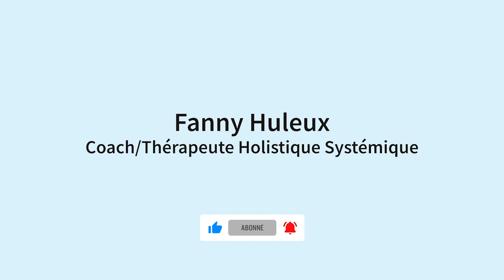Que feriez-vous si vous vous sentiez pleinement vous-mêmes, apaisées et épanouies ?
Je dis souvent aux femmes que j’accompagne : « Mon rôle est de vous donner les outils et les connaissances pour avancer, mais c’est à vous de savoir ce que vous voulez créer avec et de passer à l’action. Je ne peux pas le faire à votre place ».

C’est pour quoi, dans les saisons précédentes, l’un des premiers exercices que je demandais aux participantes de Stable & Ancrée était de se dessiner au début du programme, avec tout leur stress, leurs blocages, leurs entraves, leurs angoisses, leur colère… avant de s’imaginer six mois plus tard : comment se sentent-elles ? Qu’ont-elles accompli ? Cet exercice a donné lieu à de belles prises de conscience…

« Voir celle que j’étais avant et celle que je souhaitais être après a été très révélateur. On ne peut plus se mentir. On réalise qui on est à ce moment-là, avec toutes nos zones d’ombres et, après cette prise de conscience, on peut enfin se visualiser plus lumineuse, différente – et ça fait un bien fou ! C’est une autre moi qui apparaît et cette autre moi correspond plus à qui je suis au fond. On se rend compte qu’on porte un masque et, quand on commence à s’ouvrir, ce masque tombe. On peut alors assumer qui on est. » — Chantal, participante de la saison 3 de Stable & Ancrée

En leur demandant : « Qui serez-vous dans six mois ? », je permets aux participantes de se laisser aller à rêver, sans tous ces poids qui les lestent, et de s’imaginer elles-mêmes dans une vie plus épanouissante.

Je suis Fanny Huleux : coach et thérapeute professionnelle, je suis également entrepreneure, à la tête d’une entreprise prospère… Pourtant, il y a quelques années en arrière, j’étais submergée par mes problèmes, pleine de colère, d’insécurité, et instable émotionnellement.

Que s’est-il passé entre-temps ? J’ai appris à canaliser mes pensées, à envoyer les bons messages à mon inconscient et à me discipliner pour réaliser mes rêves. J’ai, depuis, le privilège de transmettre ce que j’ai appris et d’accompagner beaucoup de personnes qui ont, elles aussi, changé leur vie.

Pour vous permettre de réaliser VOS RÊVES, je vous offre de nouveaux contenus, chaque jour, sur mes différents réseaux. Suivez-moi pour ne rien rater !

Je vous souhaite de réaliser votre plus grand rêve !
Fanny